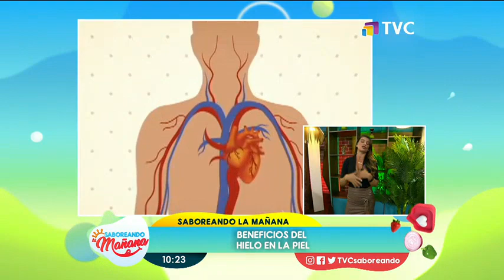Saboreando La Mañana: Programa del 11 de Noviembre del 2021